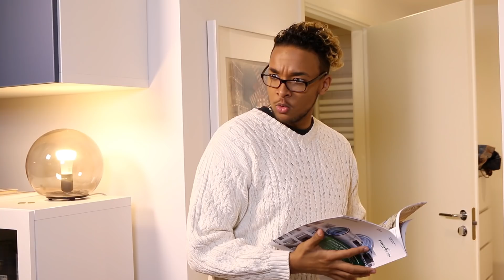Näin voit kiroilla kotona!? / SENSUURISKETSI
Tuottaja: Katja Peltohaka
Tilaaja: Markku Mastomäki/YLE Lapset ja nuoret
Vastaava toimittaja: Ville Vilén